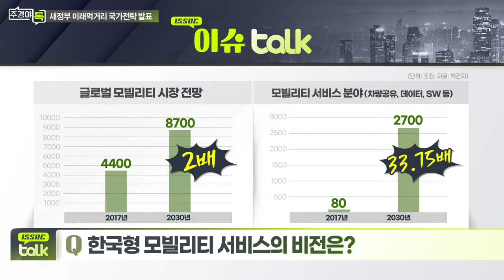'취임식 D-14' 새정부 미래 먹거리 국가전략 발표_이슈 TALK_주경야톡 39회 (20220425)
# ‘핵심 성장동력’ 미래 모빌리티 육성 4대 계획 수립
① 부품 생태계 지원
② 자율주행 기술 상용화
③ 도심항공교통(UAM) 상용화
④ 모빌리티 서비스 BM 혁신

Q. 한국형 모빌리티 서비스의 비전은?
- 향후 30배 이상 초고속 성장 기대
- “디지털 플랫폼 정부 지향... 모빌리티의 핵심 역할 기대”
- 모빌리티 대전환 통한 산업 재편+일자리 창출 계획